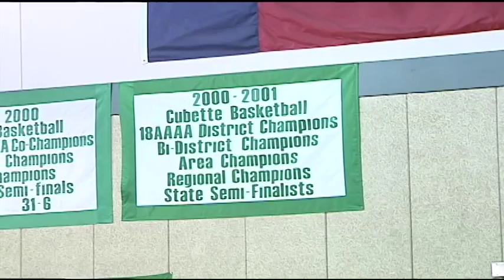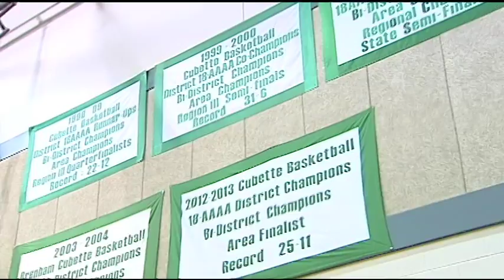Brenham High School Girls Basketball - Chevy Spotlight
What a year Brenham had on the football field reaching the 4A Division 2 state finals. The high school could have some more postseason magic ahead, as the girls basketball team entered the week ranked 4th in the state in class 4A. The Cubettes are the focus of this weeks Chevy Spotlight.

Sound Full We're in the 1st round of district and getting teams best show, and once we get to the 2nd round we'll get everybody's shot again.

They may get everybody's best shot, but with one of the most dominant frontcourts in the state with 6-7 Teaira McCowan and 6-3 Alencia Woodberry they can force opponents into some bad shots.

The girls seem like they're afraid to shoot against Teaira or myself because of the height, they don't want to be shamed because they get their shot blocked, so most of the time we don't find many girls that are brave enough to shoot by us, so we don't have to worry about it.

It affects me because I know they're gonna get the rebound most of the time and when they do I just go down the court and they just throw it to me and I just go up and lay it in.

Sound Full: Be on your game, focus, take care of the ball.

The Cubettes are also trying to take care of their tradition. After a terrific stretch in the late 90's and early 2000's, there was a 9 year stretch without a district championship until last season.

Just trying to stay focused, people expect because we do have a 6-7 kid and a guard the expectation is that we will go to state, so trying to get the kids to focus on the game at hand, so and respect every opponent.

Crutchfield's arrival has coincided with the renewed success, before arriving at Brenham last season she'd been around some of the games greats during stints at Baylor and the Houston Comets. She likes her teams all around play, but it doesn't hurt to have McCowan who is one of the top junior prospects in the nation.

Teaira can be one of the greatest females to play the game of basketball with her size and height.

It's kind of hectic I get letters everyday, it's kind of a lot I just know that I'm a good player so it motivates me to keep going and doing good.

I just play really don't look up to anyone. Coach is a very good person, she's brought me far I used to get into trouble has me looking at the big picture, can't do some of things that normal people do.

Together on three, 1, 2, 3 together.

Crutchfield has been a good coaching example, and while Teaira says she doesn't have any players that are role models she and the Cubettes can always look up at the void on the gym wall for motivation. The Brenham Cubettes, this week's Chevy Spotlight.